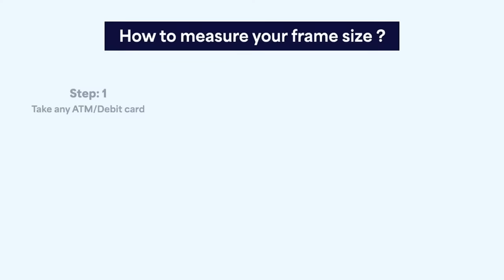How To Measure Frame Size At Home | Lenskart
Shopping for eyewear online? Here's how you can know your frame size in the easiest way possible
👓 Take a credit/debit and place one edge of the card on the nose bridge i.e. the middle of the nose. It should be placed in front of your eye
👓 The card should be kept straight and should not be tilted (at 90 degrees)
👓 Once placed properly, check the distance between your eye’s corner and the other end of the card
⭐ If the card’s edge goes beyond your eye’s corner - small
⭐ If the eye is completely covered behind the card - medium
⭐ If you can see the corner of your eye - large